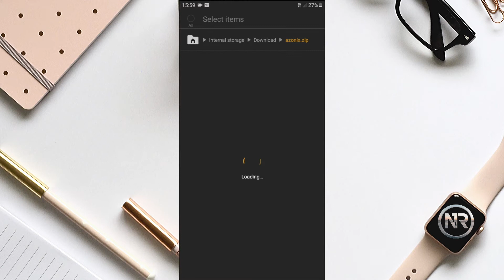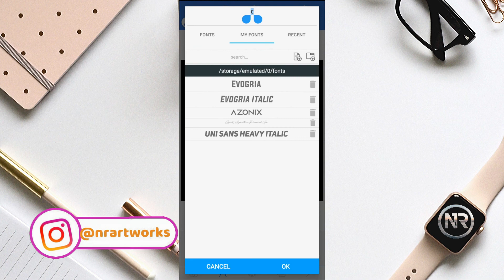How To Install Custom Fonts In Pixellab - 2021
Install Your Favorite Fonts In PIxellab (Android) - 2021, its a Pixellab Font tutorial

✔ Required App
Pixellab free app to use